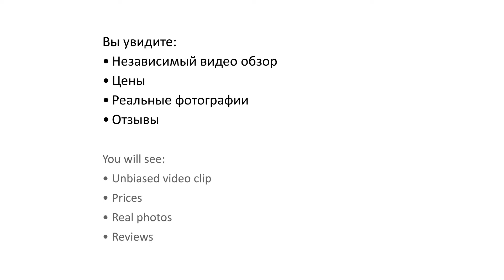Impiana Resort Chaweng Noi 4* (Импиана Резорт Чавенг Нои) - Samui, Thailand (Самуи, Таиланд)